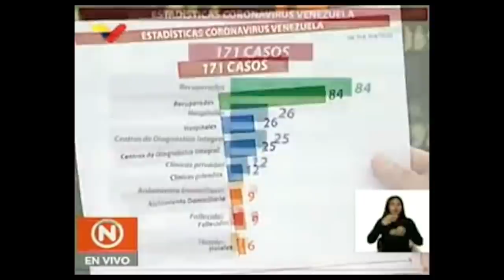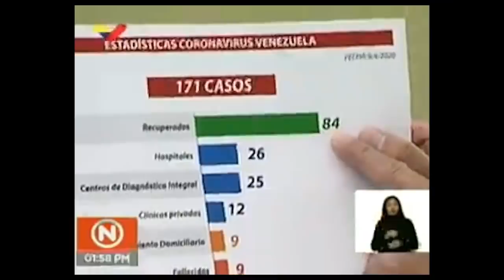URGENTE JORGE RODRIGUEZ GRAN ESCÁNDALO SE DESCUBREN TODA LA VERDAD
¡LA INFORMACIÓN MAS COMPLETA! de HOY 9 ABRIL 2020 Venezuela

Saludos